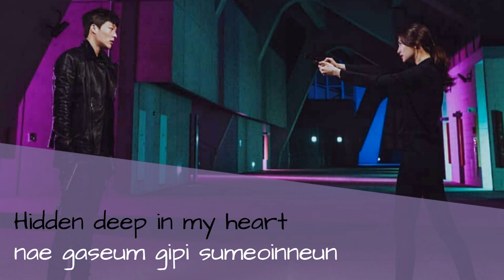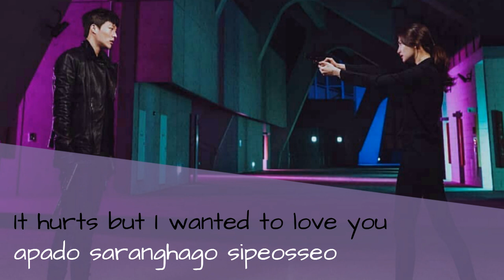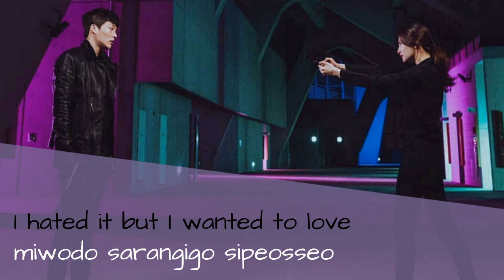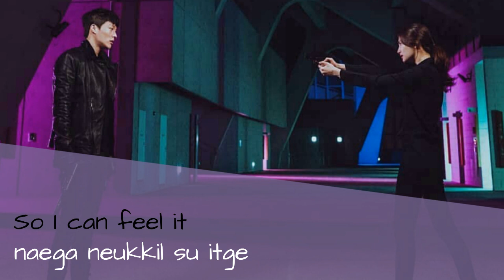Jang Hee Young - Unspeakable Secret (OST Kill It 킬잇 Part 4) | Lyrics